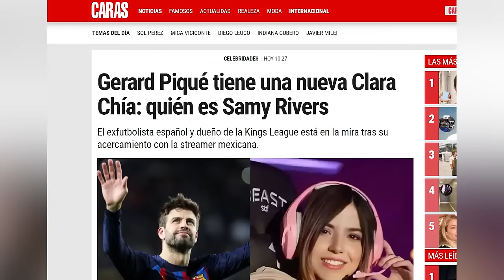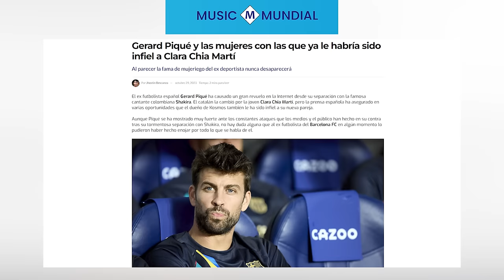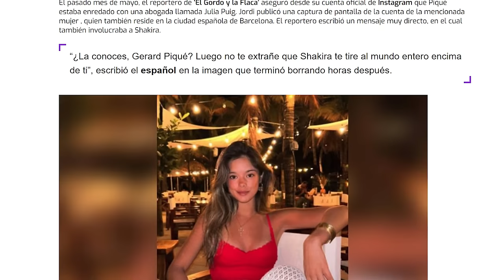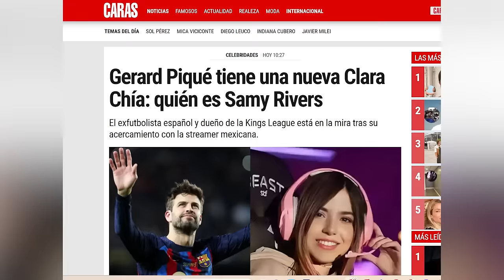PUBLICAN LISTA de MUJERES con las que Piqué habría sido infiel a Clara Chía tras romper con Shakira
Sorprendente la información que publican en el día de hoy sobre Gerard Piqué tras su ruptura con Shakira y las supuestas amantes que ya haría tenido traicionando así a Clara Chía.